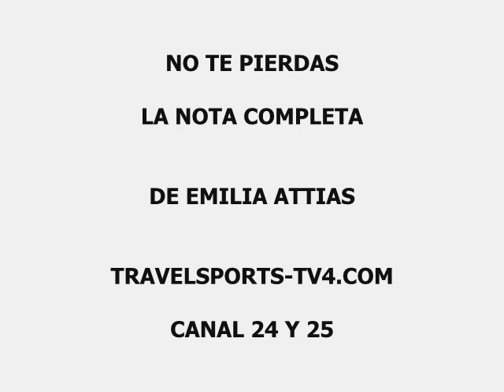EMILIA ATTIAS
Entrevista exclusiva con la promesa de las bellezas argentinas. La nota fue realizada por Nicolás Zamorano Graffigna para